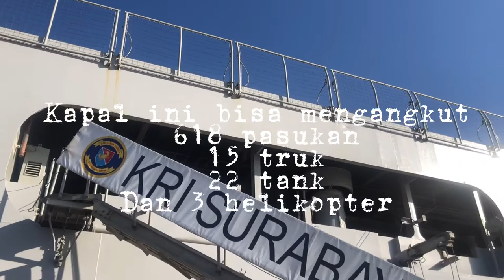KRI SURABAYA 591 ⁉️Datang ke pulau Bawean dengan misi yang mulia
Dalam rangka membantu masyarakat kepulauan kapal ini datang ke pulau Bawean untuk program vaksinasi masal gratis. KRI Surabaya (591) adalah sebuah kapal LPD buatan Daesun Shipbuildings & Engineering Co. Ltd, Korea Selatan. Kapal ini merupakan kapal ketiga dari kapal-kapal yang dibangun di Korsel dan dirancang sebagai kapal perang LPD Commando. Selain sebagai kapal tempur, kapal yang berteknologi desain semi-siluman ini juga berfungsi untuk operasi kemanusiaan serta penanggulangan bencana alam.